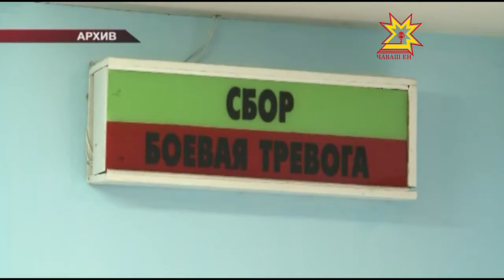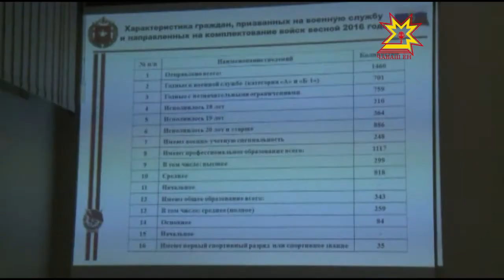Салтака кайма вăхăт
Роумингсăр шăнкăравламалли сим-карта, шалу, çĕнĕ йышши çар техники. Салтаксен пурнăçне меллĕрех тума тăрăшаççĕ. Çавна май контрактпа каякансен йышĕ те ÿссех пырать. Тивĕçлĕ йĕркепе вара юпа уйăхĕн 1-мĕшĕнчен салтака  илмелли  кĕрхи тапхăр пуçланать. Çĕнĕ çулччен Чăваш енрен пин çурă салтак çар ретне тăрĕ.